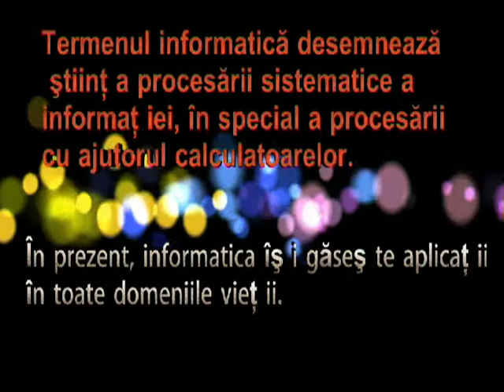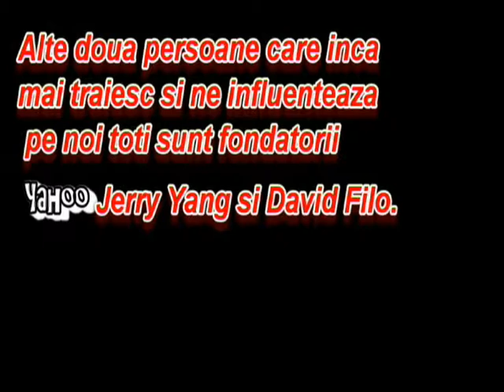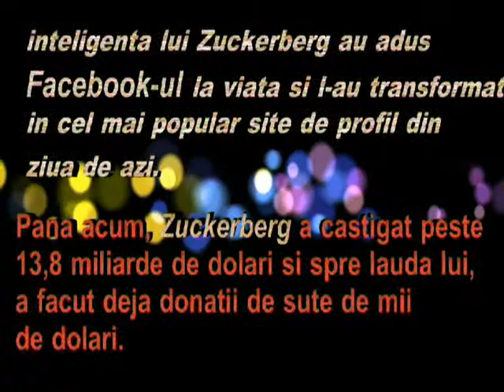Informatica.wmv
Realizator:Negru Valeria
(pentru saptamina informaticii)